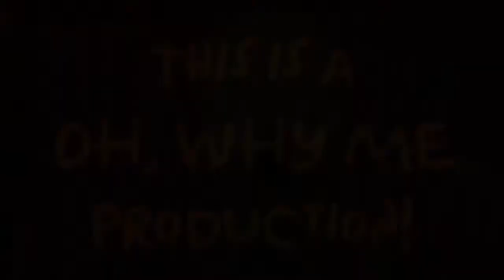The Simpsons Episode Reviews: Simpsorama (Opening)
Check out this opening that I made for a special crossover review of "Simpsorama". You can check out the full episode after watching the opening. The annotation to that full episode will be at the end of the video. Enjoy!